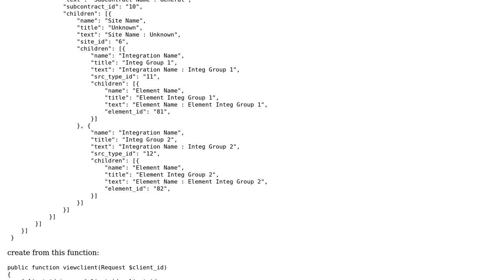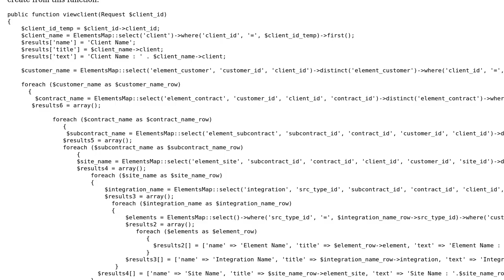Creating 5 or more tier Parent-Children JSON structures from PHP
With thanks & praise to God, and with thanks to the many people who have made this project possible! | Content (except music & images) licensed under CC BY-SA | Music | Images & others | With thanks to user Odinovsky user Mike Brant user Jamal and the Stack Exchange Network Trademarks are property of their respective owners. You are responsible for your own actions.